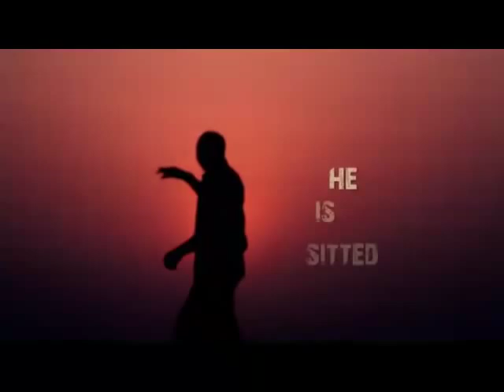Mighty God by Phil Roberts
What A Mighty God We Serve; Da Shine Project